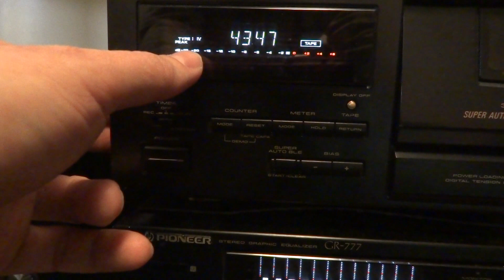Pioneer CT-S620 проблема с определением типа ленты.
Pioneer CT-S620